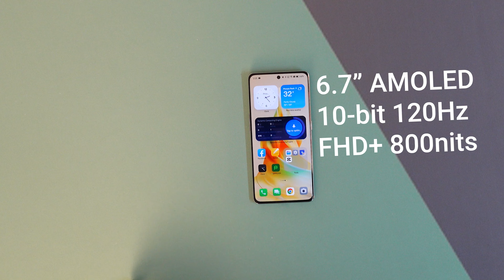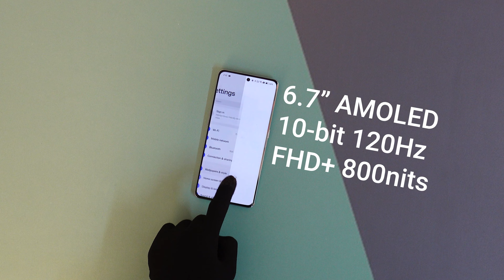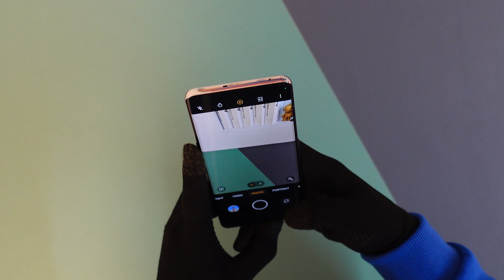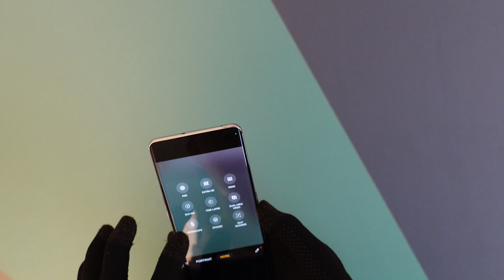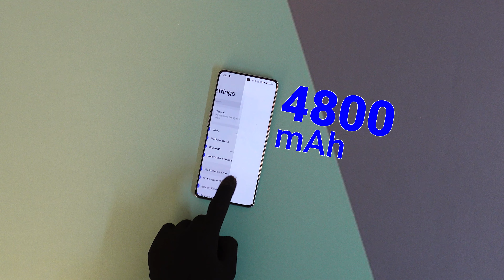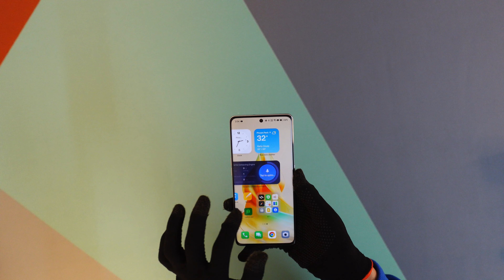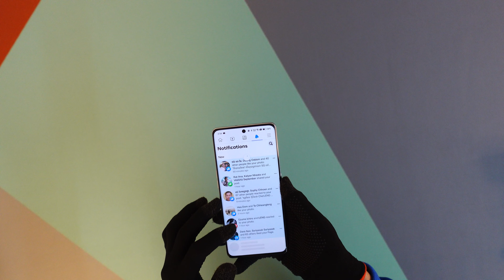OPPO Reno8 T 5G - ការបោះជំហានថ្មីនៅលើលេខចាស់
តាមដានខ្ញុំនៅលើបណ្ដាញសង្គមផ្សេងៗ
CherLENG - បច្ចេកវិទ្យា និងការអប់រំ